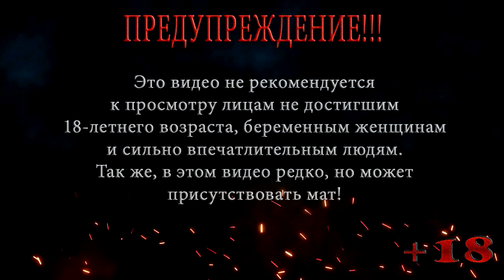САМЫЙ ЛУЧШИЙ ТОРТ ◀ Бесконечное лето #12 ▶️ Выпуск 52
Летсплей без вэбки по техническим причинам, пока не приобрету новую вэбку